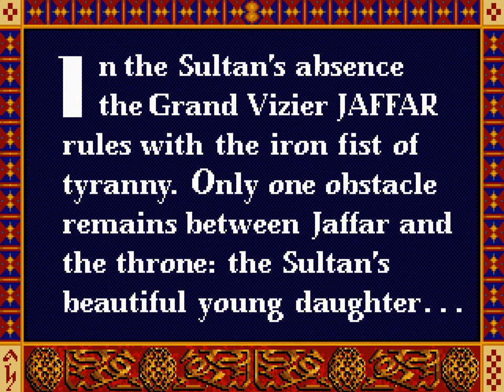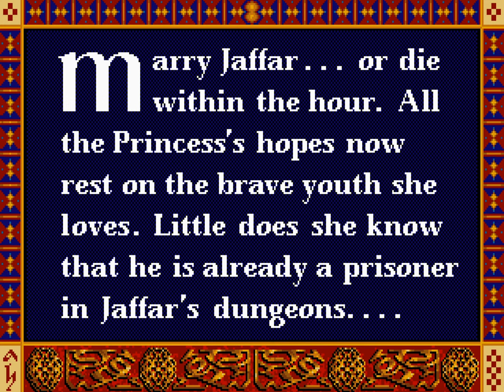Prince of Persia (1989) | Intro - Opening Cinematic | PC DOS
Nostalgic Intro Sequences - Opening Cut Scenes From Old PC Games in 4K
Title: Prince of Persia
Video Quality: 2880x2160 (4K/60fps | 4:3 aspect ratio)

Prince of Persia is a fantasy cinematic platformer designed and implemented by Jordan Mechner for the Apple II and published by Broderbund in 1989. Taking place in ancient Persia, players control an unnamed protagonist who must venture through a series of dungeons to defeat the Grand Vizier Jaffar and save an imprisoned princess.

Much like Karateka, Mechner's first game, Prince of Persia used rotoscoping for its fluid and realistic animation. For this process, Mechner used as reference for the characters' movements videos of his brother doing acrobatic stunts in white clothes and swashbuckler films such as The Adventures of Robin Hood.

The game was critically acclaimed and is often listed among one of the greatest video games of all time, but not an immediate commercial success as it was released at the tail end of the Apple II's relevance. It sold many copies as it was ported to a wide range of platforms. It is believed to have been the first cinematic platformer and inspired many games in this subgenre, such as Another World.

The game is set in ancient Persia. While the sultan is fighting a war in a foreign land, his vizier Jaffar, a wizard, seizes power. His only obstacle to the throne is the Sultan's daughter (although the game never specifically mentions how). Jaffar locks her in a tower and orders her to become his wife, or she would die within 60 minutes (extended to 120 minutes in the Super NES version, which has longer and harder levels). The game's unnamed protagonist, whom the Princess loves, is thrown prisoner into the palace dungeons. In order to free her, he must escape the dungeons, get to the palace tower and defeat Jaffar before time runs out.

The main objective of the player is to lead the unnamed protagonist out of dungeons and into a tower before time runs out. This cannot be done without bypassing traps and fighting hostile swordsmen. The game consists of twelve levels (though some console versions have more). However, a game session may be saved and resumed at a later time only after level 2.

The player has a health indicator that consists of a series of small red triangles. The player starts with three. Each time the protagonist is damaged (cut by sword, fallen from two floors of heights or hit by a falling rock), the player loses one of these indicators. There are small jars containing potions of several colours and sizes. The red potions scattered throughout the game restore one health indicator. The blue potions are poisonous, and they take one life indicator as damage. There are also large jars of red potion that increase the maximum number of health indicators by one, and large jars of green potion that grants a temporarily ability to hover. If the player's health is reduced to zero, the protagonist dies. Subsequently, the game is restarted from the beginning of the stage in which the protagonist died but the timer will not reset to that point, effectively constituting a time penalty. There is no counter for the number of lives; but if time runs out, the princess will be gone and the game will be over, subject to variations per console versions.

ℹ️ RELEASES ℹ️
Prince of Persia 2: The Shadow and the Flame (1993)